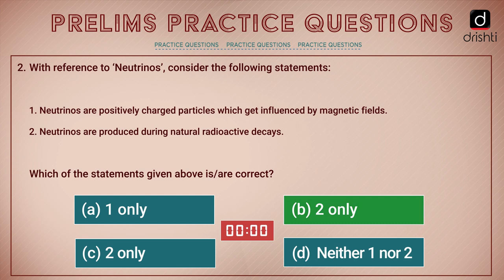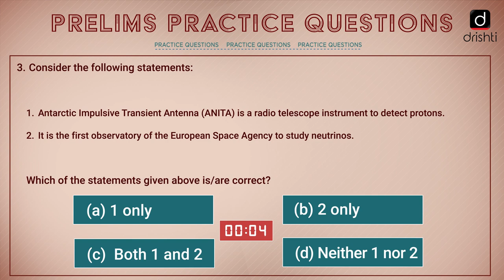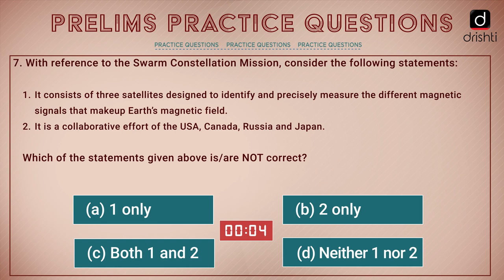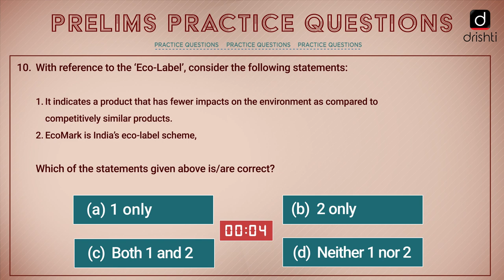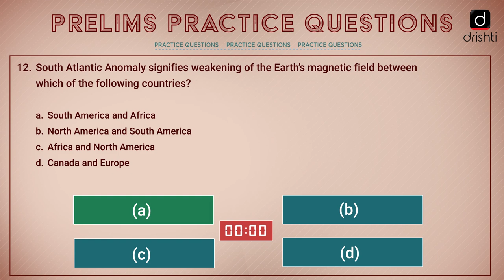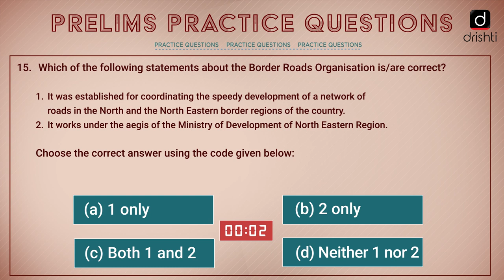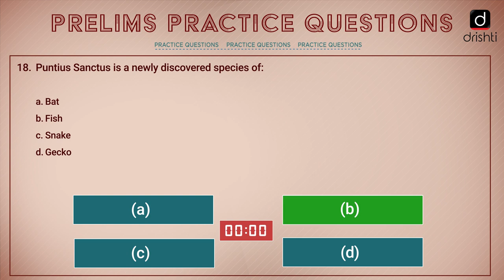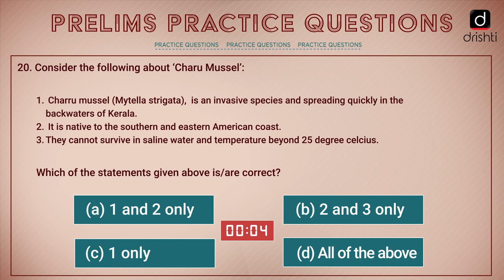Current Affairs - Weekly Practice Questions Prelims & Mains (25th May - 30th May)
The current affairs presented will be curated and comprehensively compiled from a number of newspapers like The Hindu, Livemint, The Indian Express etc. plus a variety of national and international news websites like PIB, BBC, Al Jazeera, CNN etc. news of the previous week (25th May, Monday - 30th May, Saturday).